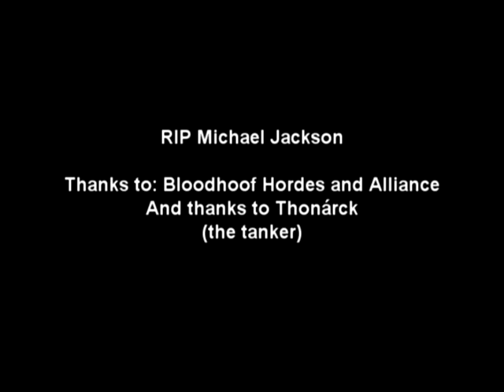Michael Jackson Tribute in WoW - Thriller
This is a tribute to the king of Pop, Michael Jackson!